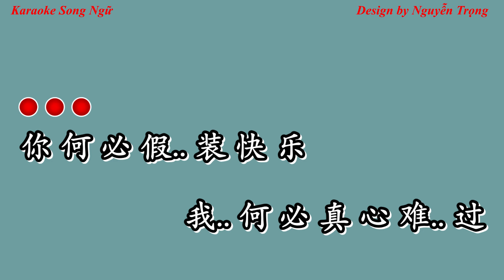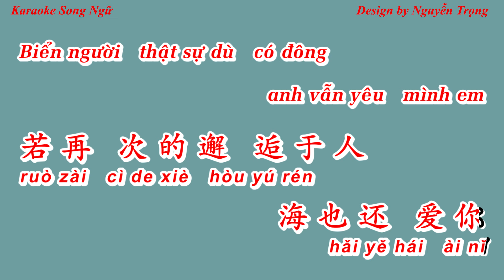Karaoke - Thiên sơn vạn thủy của em - 你的万水千山 (E Min)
Tất cả karaoke đa phần là Tone Nam.
Chỉ những bài Tone Nữ hoặc Song Ca sẽ được ghi rõ ở tiêu đề.